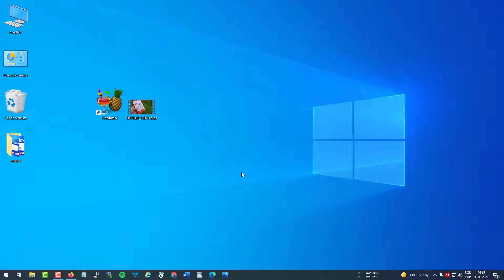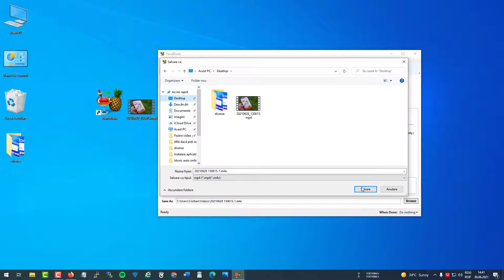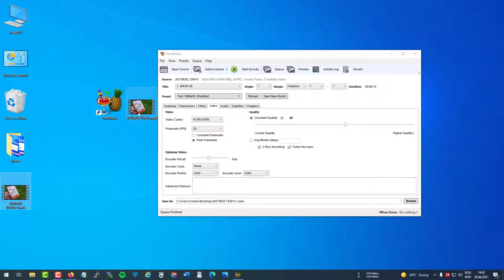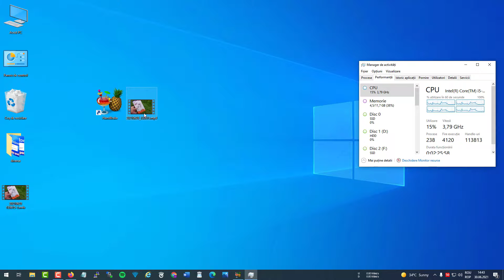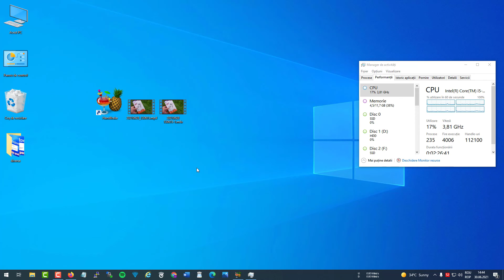Reducerea dimensiunii fișierelor video fără pierderi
In acest tutorial veți vedea cum puteți micșora masiv dimensiunea fișierelor video stocate pe hard disk, fără sa pierdeți din calitate.
Vom reduce dimensiunea fișierelor video prin folosirea unui codec modern numit HEVC sau H265 in aplicația HandBrake